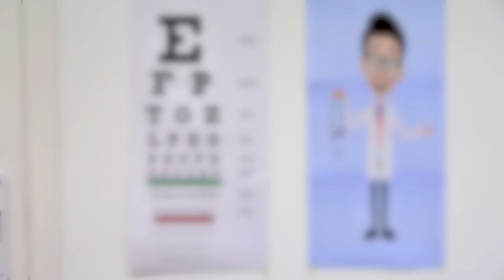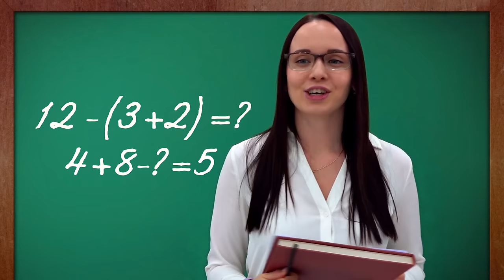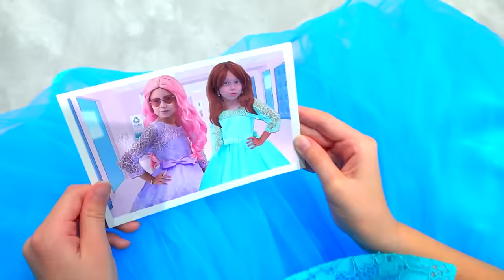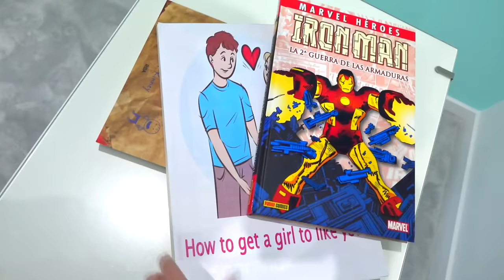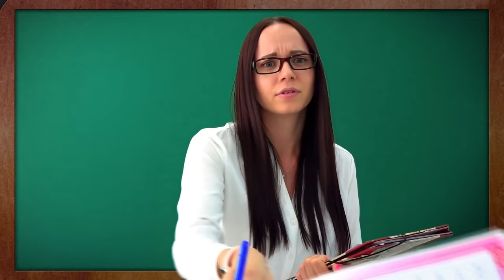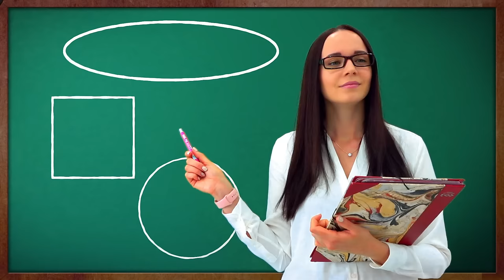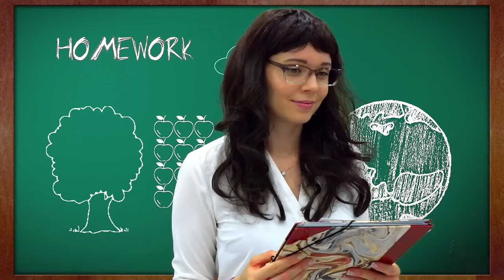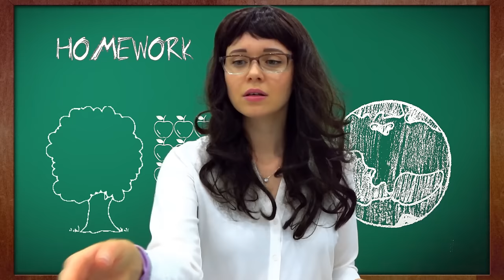Alice and Stacy - compilation of the best videos of 2022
kids cartoon kidsvideo The best kid's stories by Stacy and Alice!